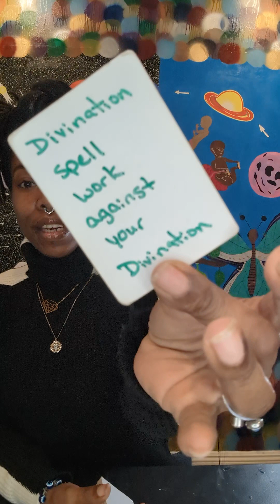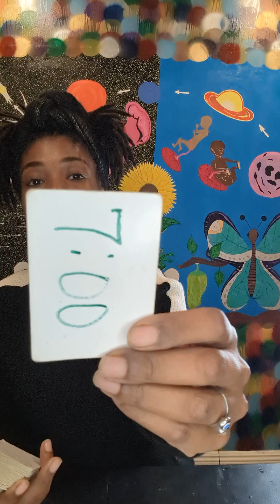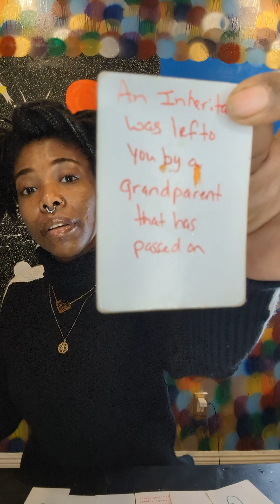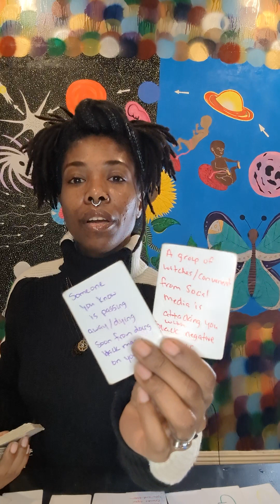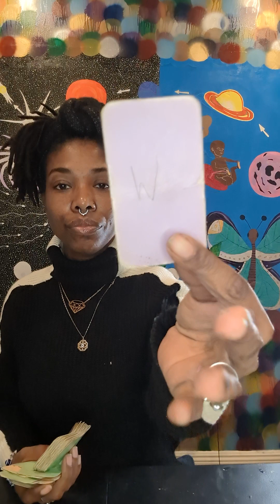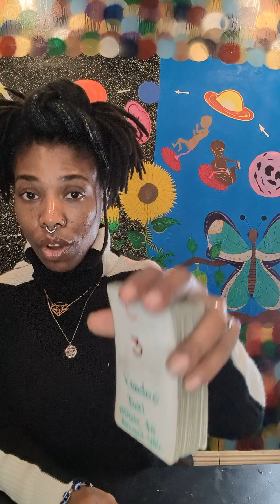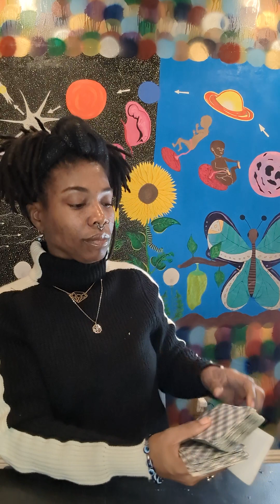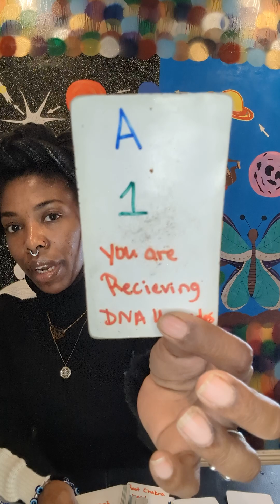New Moon 🌑 In Sagittarius ♐ Intuitive Energy Reading 🧿💎🧿✨🧿 Pt.2